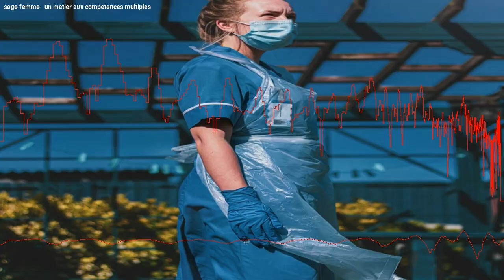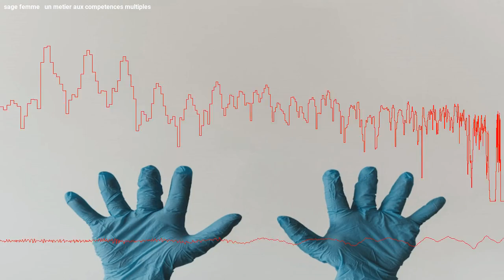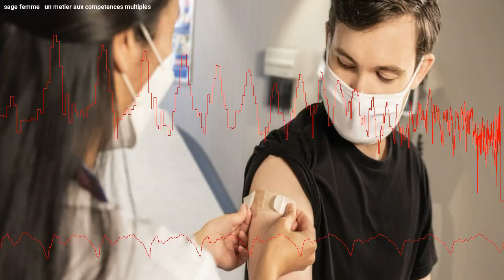Sage femme : un métier aux compétences multiples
Les sages-femmes sont bien plus que des accompagnatrices de naissance. En France, quelque 24.000 d'entre elles offrent un large éventail de services pour soutenir la santé des femmes. Découvrez ce que ces professionnelles de santé peuvent faire pour vous !"

0:00 Intro
0:23 1- Elles peuvent assurer le suivi gynécologique
0:59 2- Elles peuvent prescrire un moyen de contraception
2:01 3- Elles peuvent pratiquer des IVG médicamenteuses
2:28 4- Elles peuvent vacciner
3:01 5- Elles peuvent prescrire des substituts nicotiniques